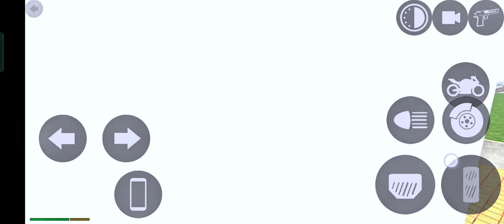how to 1k 🤯💣 grenade time bomb on my house#gta